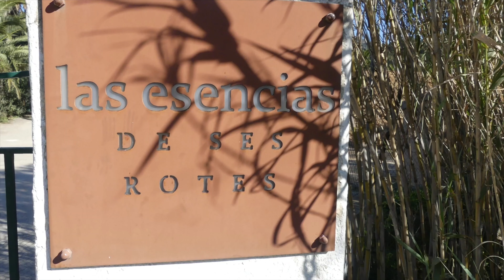DOSMAS GRUP "Las Esencias" de Ses Rotes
En ésta ocasión nos desplazamos hasta Esporles para la preparación del suelo así cómo la reforma y construcción de nuevos establos, y pistas (calentamiento, exterior y cubierta) en la Finca "Las Esencias de Ses Rotes", para la preparación y doma de caballos de competición.